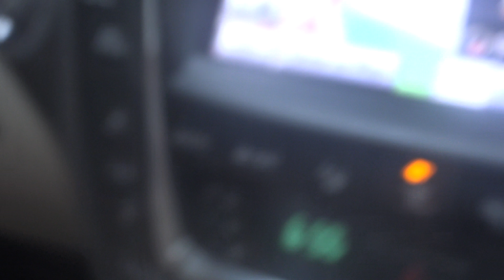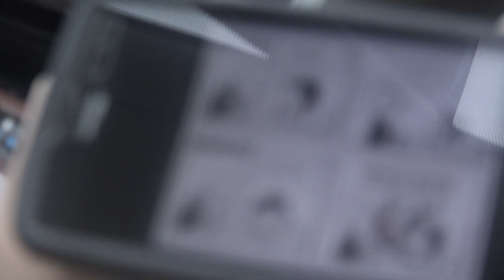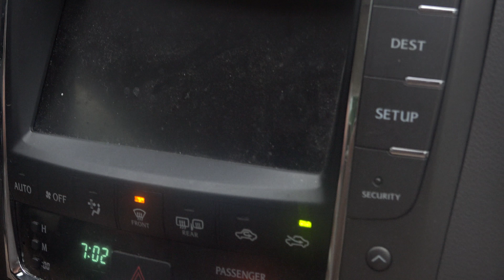im alive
hello ladies and gentalman i am alp okyar i am alive

didnt upload this but good video